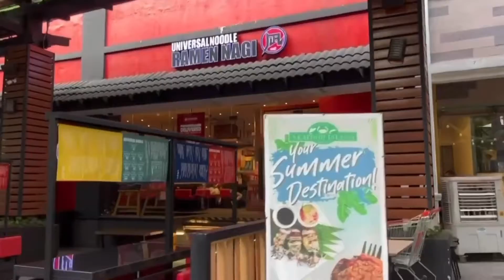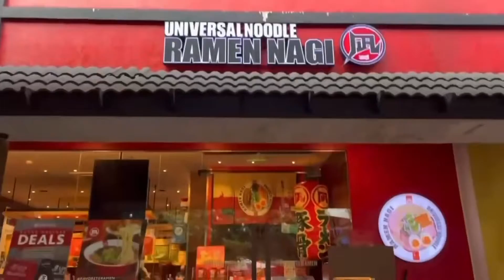EASTWOOD RICHMONDE HOTEL TOUR|PART-2 MANILA PHILIPPINES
Getting around in Manila is easy when staying at this hotel, strategically placed right in the heart of the city. Explore the amazing Manila Philippines.